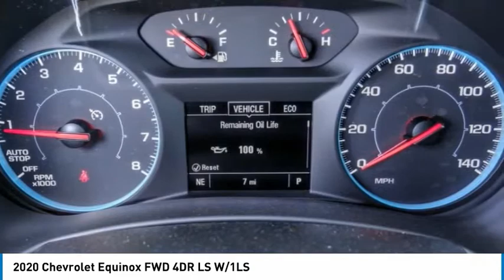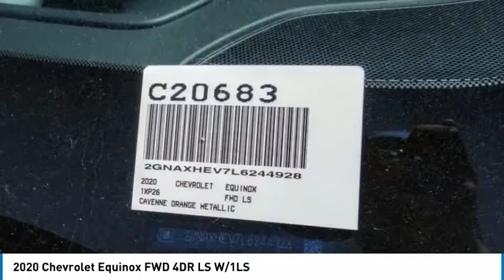2020 Chevrolet Equinox HEMET BEAUMONT MENIFEE PERRIS LAKE ELSINORE MURRIETA C20683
2020 Chevrolet Equinox FWD 4DR LS W/1LS

Gosch Chevrolet
400 Carriage Circle

GOSCH CHEVROLET PROUDLY SERVING HEMET, BEAUMONT, MENIFEE, PERRIS, LAKE ELSINORE, MURRIETA , AND SURROUNDING SOUTHERN CALIFORNIA LOCATIONS. THIS 2020 Chevrolet EQUINOX IS EQUIPPED WITH A , TRANSMISSION, AND RECEIVES AN ESTIMATED 26 City/31 Hwy MPG. GOSCH CHEVROLET 400 CARRIAGE CIRCLE HEMET CA 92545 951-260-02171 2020 Chevrolet EQUINOX FWD 4DR LS W/1LS Stock #: C20683 | VIN: 2GNAXHEV7L6244928 | 2020 Chevrolet Equinox FWD 4dr LS w/1LS Gosch Chevrolet